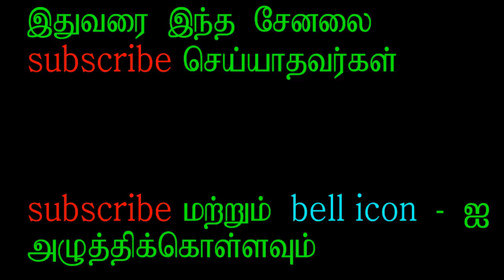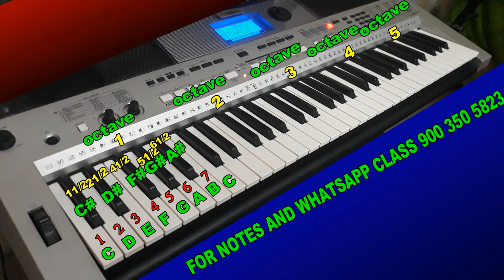MUSIC CLASS IN TAMIL / SRUTHIGAL 2